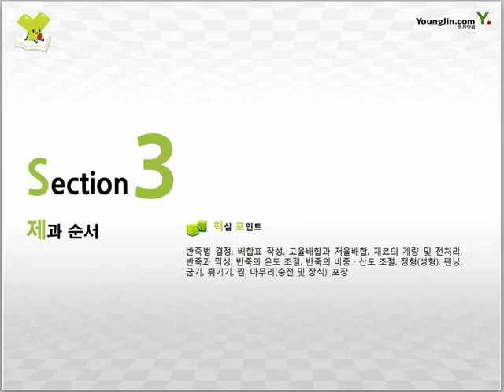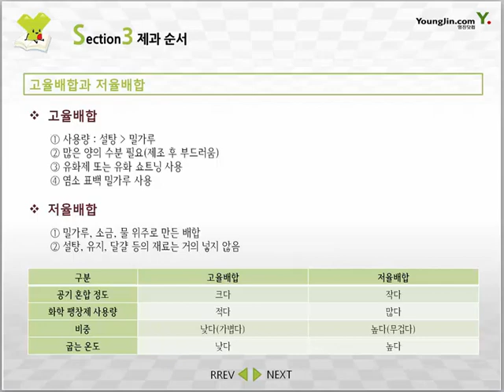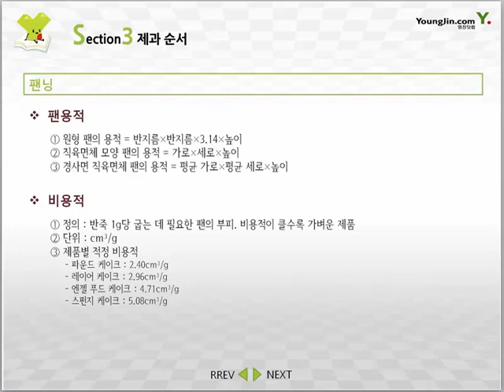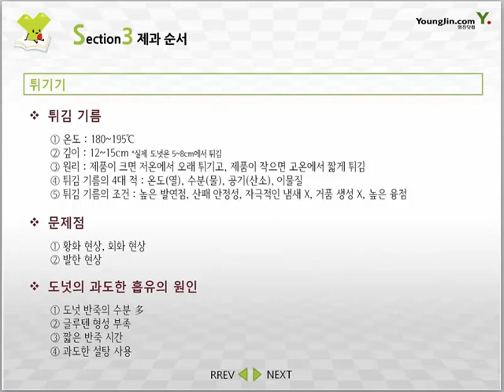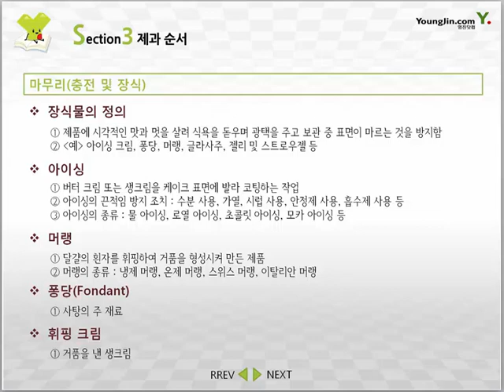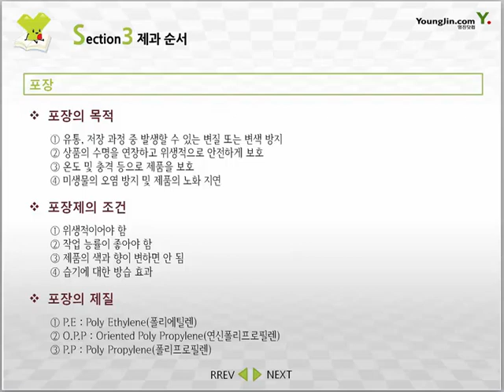[제과·제빵기능사 필기] 제과 순서